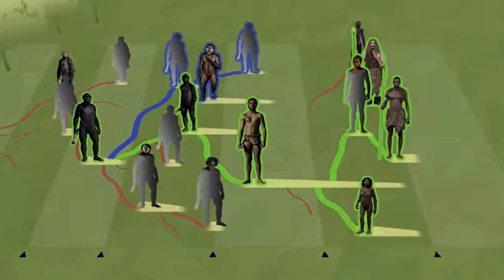Origin of Homo Sapiens | Human Evolution Chapter 3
Evolution is change in the heritable characteristics of biological populations over successive generations. These characteristics are the expressions of genes that are passed on from parent to offspring during reproduction.

Neanderthals are an extinct species or subspecies of archaic humans who lived in Eurasia until about 40,000 years ago. They most likely went extinct due to assimilation into the modern human genome, great climatic change, disease, or a combination of these factors